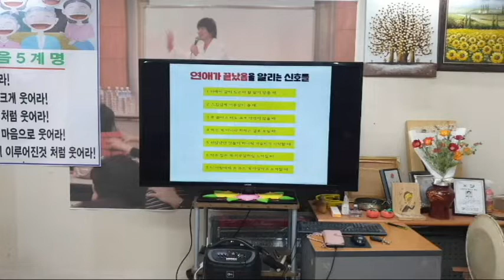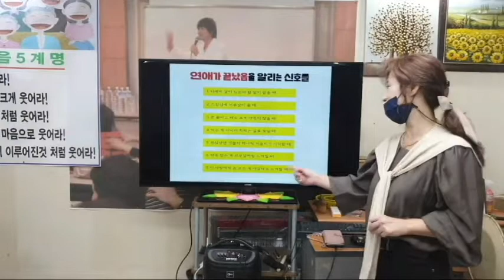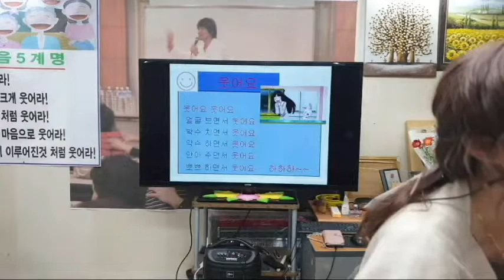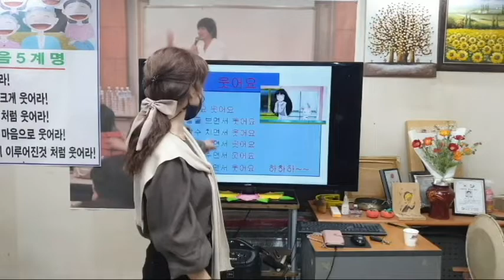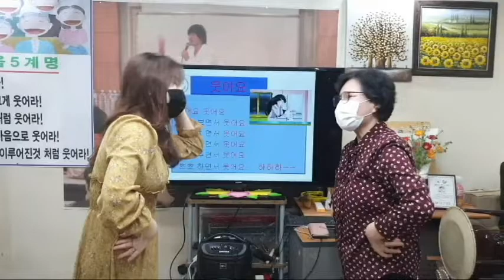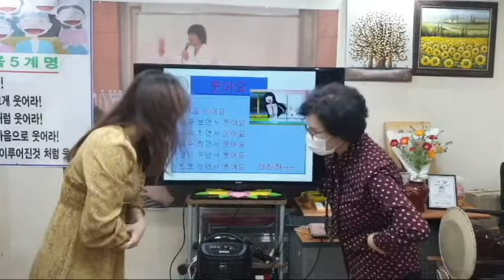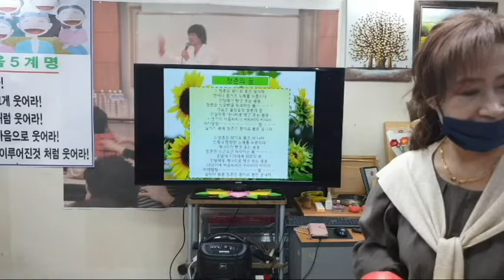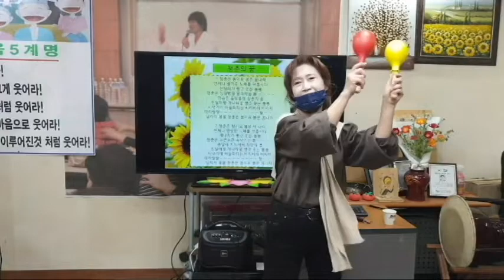웃음폭소유머,"남자친구",웃음치료 강의,박장대소,웃음.유머,개그.코메디,아재개그,웃긴 이야기,재미난 이야기,smile